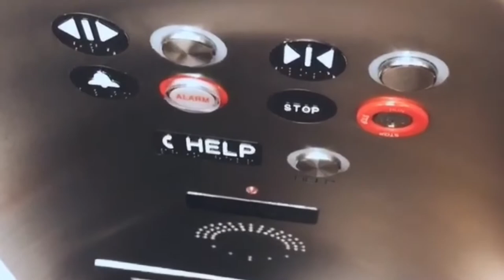Stuck In An Elevator Before My Flight | Flight Attendant Vlog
Follow me on possibly my last work trip this year.

These views are my own and do not reflect those of my employer.
Song: Arc North - Catch Me When I Fall (ft. Sarah De Warren)